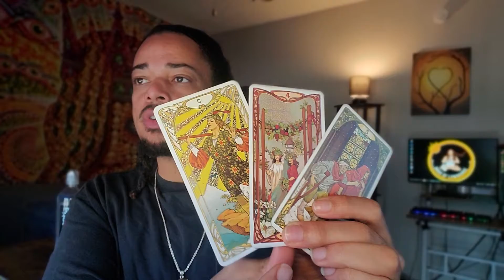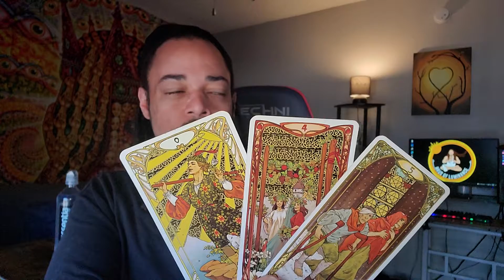Leo Daily - "Have What You Need" - June 21, 2022 Mini Tarot Reading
OR
Cash-app: $LuminantLibra